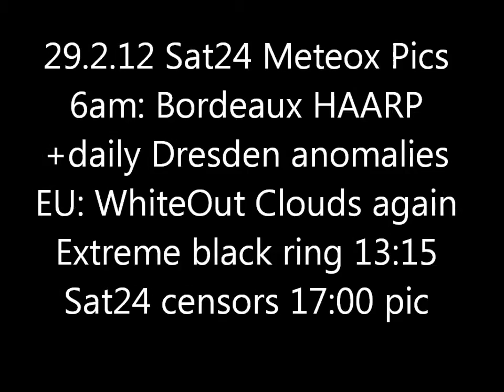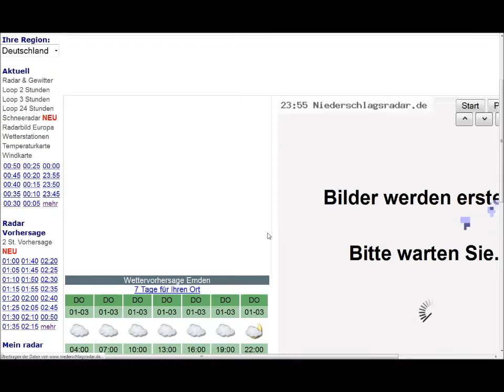29.2.2012 METEOX anomalies HAARP radar Rings Anomaly GEOENGINEERING Chemtrails